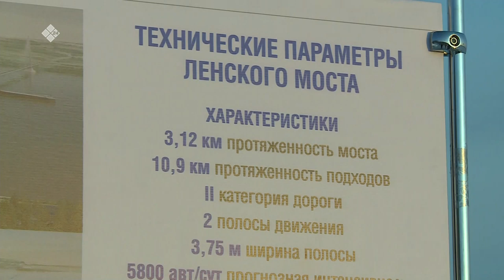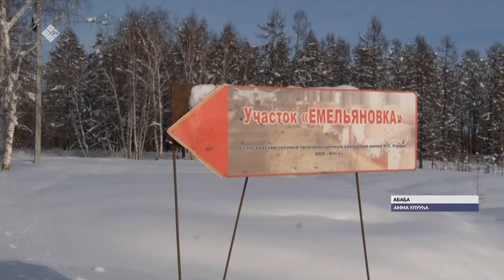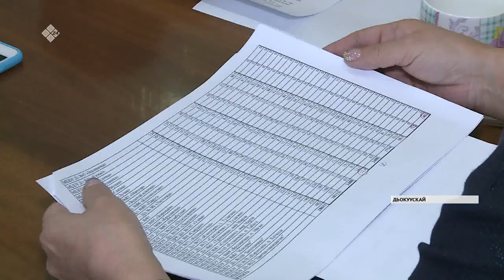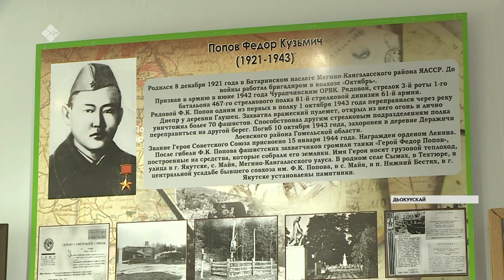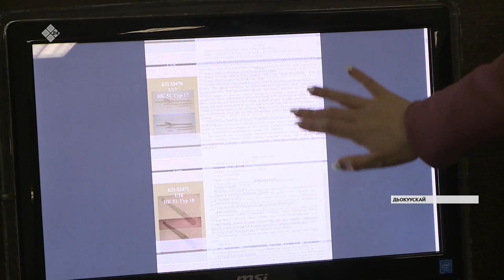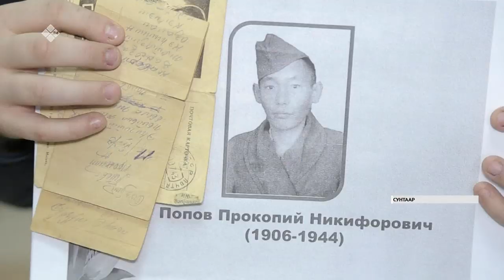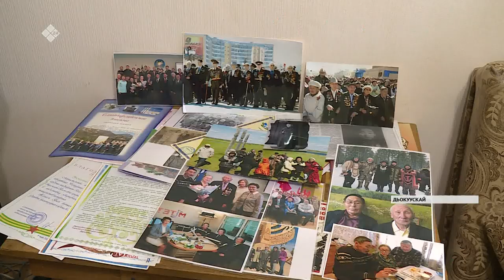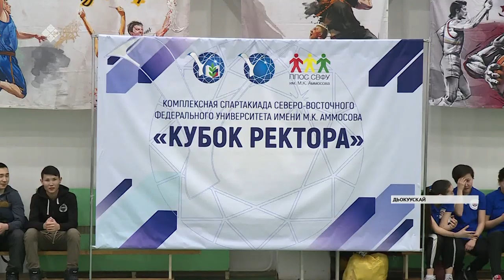«Саха сирэ» информационнай биэрии. Олунньу 21 күнэ, 20:30 ч